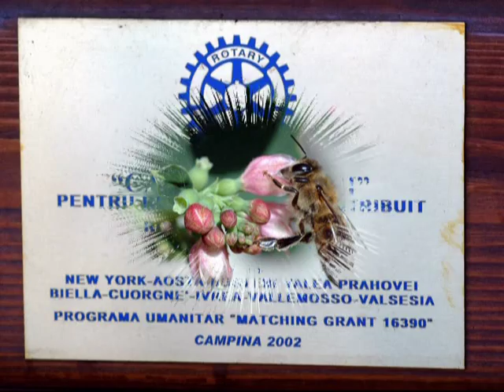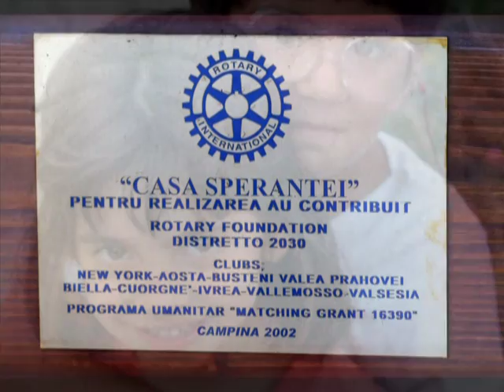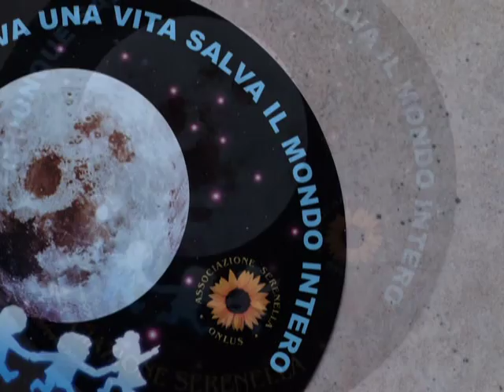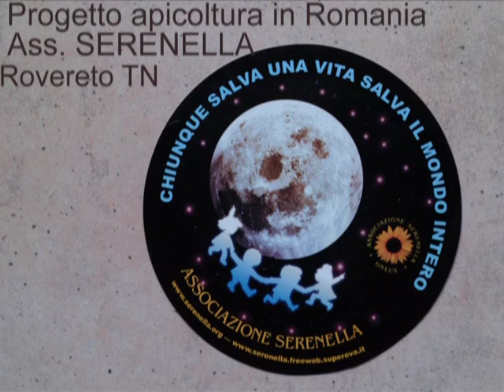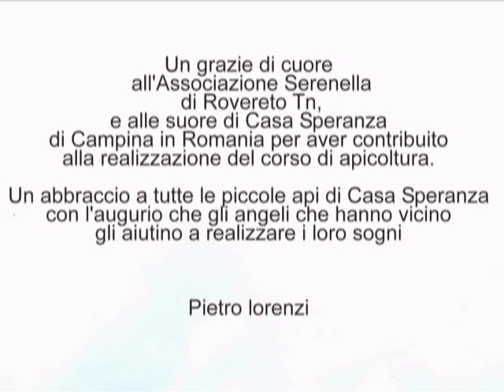VTS_01_1.VOB